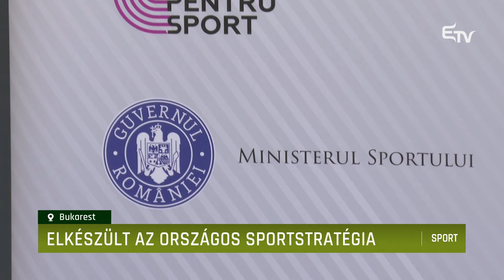Elkészült az országos sportstratégia – Erdélyi Magyar Televízió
Elkészült Románia Országos Sportstratégiája – jelentette be Novák Eduárd sportminiszter. A stratégia fő célja, hogy a sportot országos prioritásként határozza meg, három irányban: iskolai sport, tömegsport és élsport.